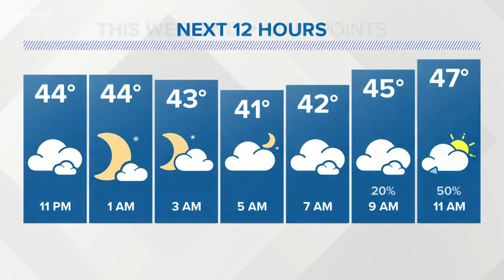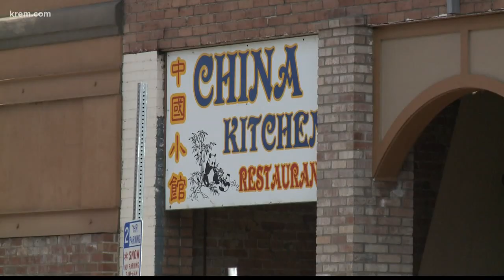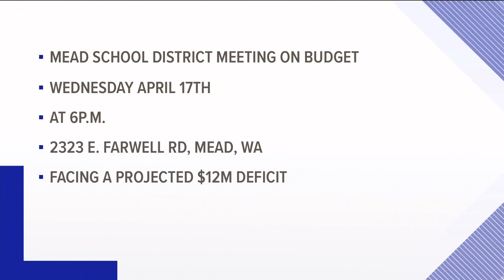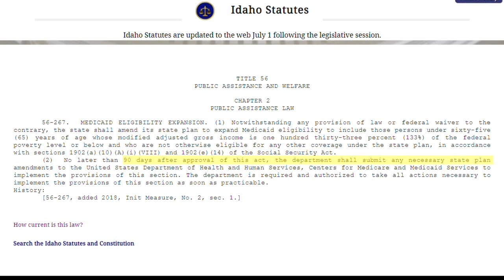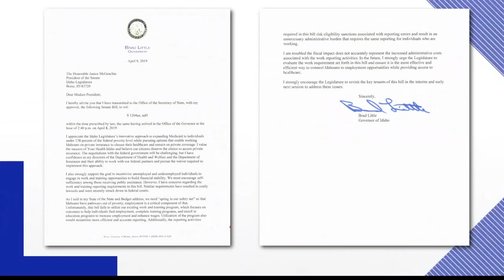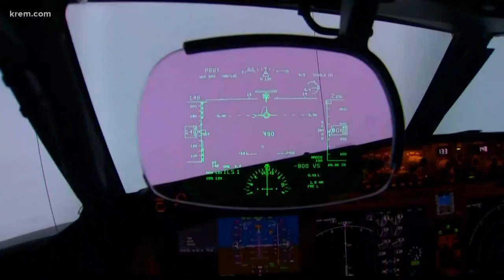KREM 2 News at 11 p.m. April 12, 2019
Top local stories for Spokane, Eastern Washington and North Idaho April 12, 2019.